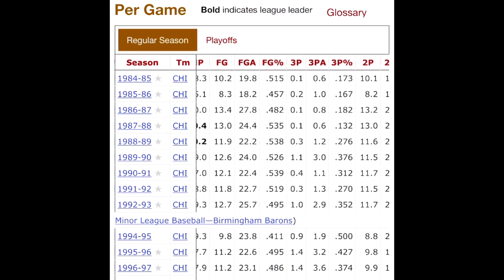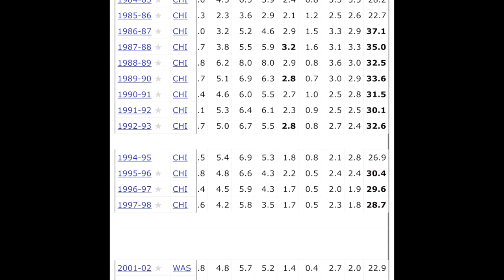LeBron James Has Defeated Father Time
At the age of 38 years old, Lebron James continues to defeat the odds and dominate the league averaging 28.9PPG, 7Reb, 8Asst this season. The Lakers went up against the Sacramento Kings and won the game
last night. Will Lebron become the Greatest NBA Player of All Time if he passes Kareem Abdul-Jabbar as the leading scorer in the NBA?!